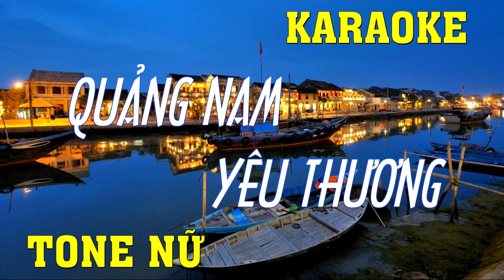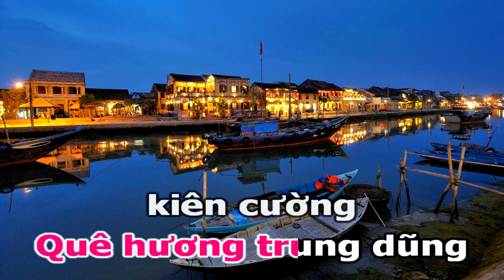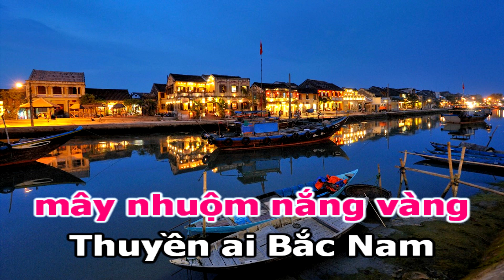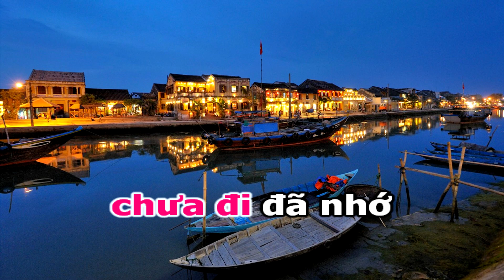Karaoke Quảng Nam Yêu Thương Tone Nữ | Nam Trân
Tác giả: Phan Huỳnh Điểu